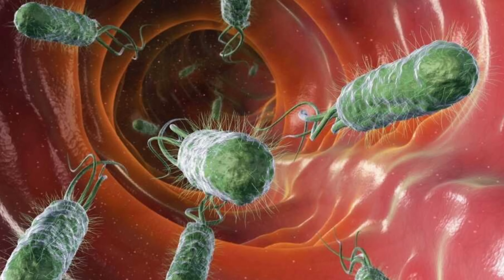Ako 30 DANA zaredom jedete BANANE Vaše tijelo će se oduševiti...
Otkrijte nevjerojatne promjene koje se događaju u vašem tijelu kada jedete banane 30 dana zaredom! Mario će vam u ovom fascinantnom videu razotkriti šokantne tajne o ovoj superhrani i kako ona može transformirati vaše zdravlje.

0:00 uvod
0:30 zdravstvene blagodati
➡️O meni:
Mario Labudović, 47 godina, (poduzetnik, autor knjiga "Isprekidani post: tajna zdravlja i dugovječnosti" , "Čudesni prirodni lijekovi 1.dio" ,  YouTube creator , social media influencer , vlasnik Aura centra Valpovo , MarioLAB centra Zagreb, bacc.occup. therapy ).Moj cilj u životu je bio pomoći pacijentima da izliječe svoje bolesti na prirodan i siguran način.Na mome kanalu pronaći ćete tisuće videozapisa koji će vam pomoći u svakodnevnom životu i borbi protiv bolesti...